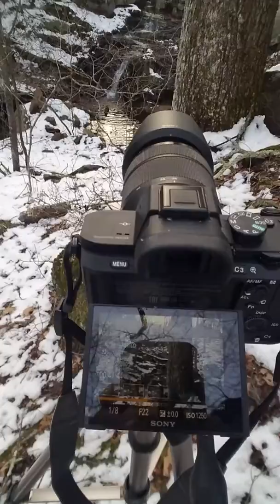Stream sunset.....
lapse photography with Sony alpha a7ii .